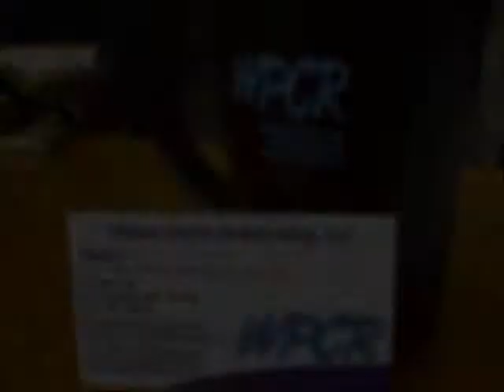WPCR Buck & Chuck ep.32 part 1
Chuck (with some interjection from Buck) devotes the show to the most recent inductees to the Rock N' Roll Hall of Fame in Cleveland, Ohio